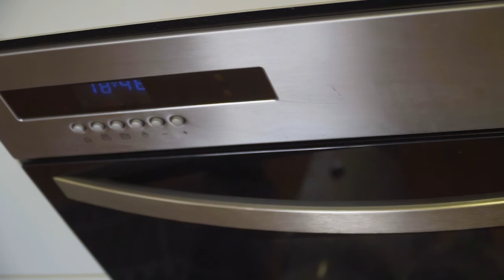- Prudential Real Estate 4628 0033 - 146 Macquarie Ave, Campbelltown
INSPECT THIS SALE PROPERTY

Property Address - 146 Macquarie Ave, Campbelltown

If you think this property may suit you, it's easy to arrange an inspection.

Firstly, you can simply arrive at our next scheduled OPEN HOUSE.

Secondly, if there is no scheduled OPEN HOUSE in the near future or if the advertised time and day do not suit you can simply phone our office on 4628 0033.  A member of our sales team will then arrange a time to conduct a personal OPEN HOUSE just for you.